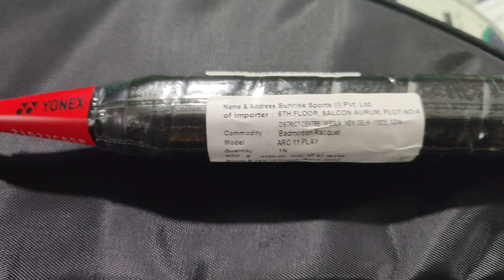UNBOXING YONEX ARCSABER 11 PLAY BEST RACKET UNDER 3000RS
dm me to buy at reasonable price